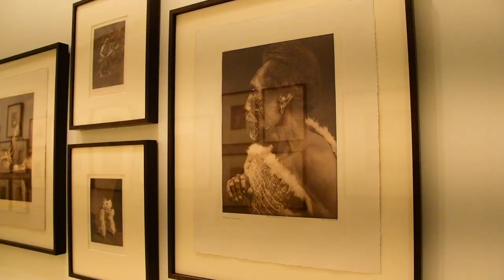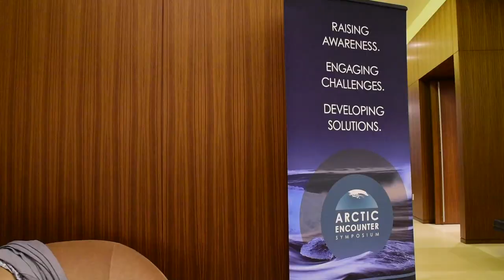byronvlogs: Seattle - Arctic Encounter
Welcome to the second episode of byronvlogs! I know it's short but I'm still learning and i hope you guys enjoy the video. I did a lot more than what the video shows but I recorded what I could.